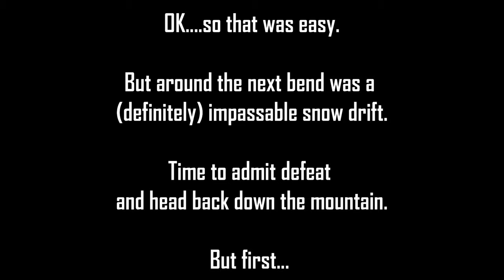Wild Flowers & Snow Drifts -- Exploring Chumstick Mountain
A quick two night camping trip over Memorial Day Weekend took us to Chumstick Mountain, just east of Leavenworth, WA.

It was great escape into nature, if only for a few days. Shared with good friends, spectacular views, and just a bit of adventure ... it was the PERFECT long weekend getaway!